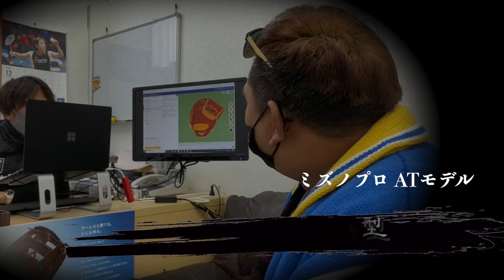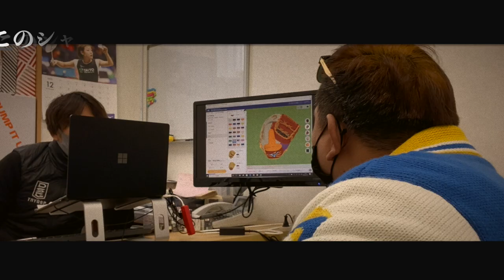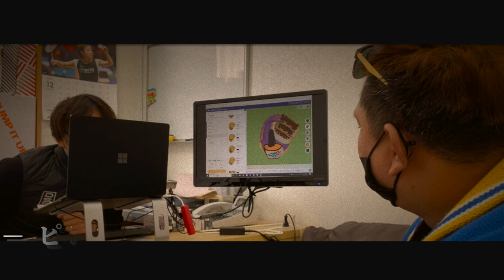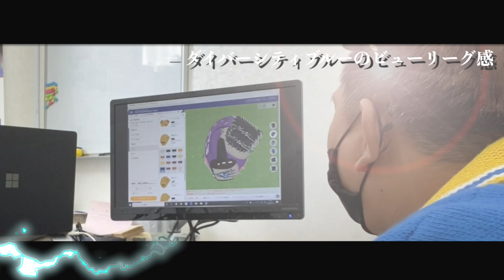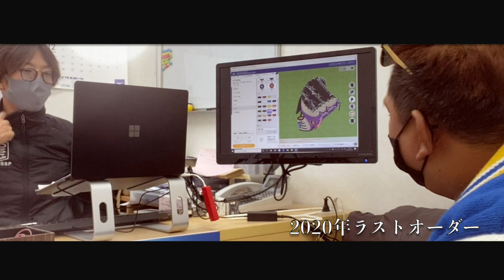【胡蝶しのぶモデル】ミズノプロ ダイバーシティブルーを早速オーダー！鬼滅風グローブがここに誕生！【ラストオーダー】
12月14日解禁のミズノプロ ダイバーシティブルーを早速オーダーしてきました！
そして大好きな鬼滅の刃「胡蝶しのぶモデル」
細かいところまで色合いにこだわり
胡蝶しのぶのイメージを再現してみました！

蟲の呼吸　蝶の舞　戯れ...

こんなグローブ誰も持ってないやろwww
2021年に仕上がるのを待ちわびながら
年越しをしたいと思います。
皆様も良いお年をお迎えください！
※まだ年内動画投稿しますけどねw

※今回の編集は、少しでも鬼滅感を出そうとした
いわゆる自己満ですwww
ただオーダー風景見るよりは
少しでも楽しかったと思っていただけると幸いです。

◎お借り致しました！ありがとうございました！

クレイジービーの好きなことを配信していきます！
動画配信日：月 水 金 日